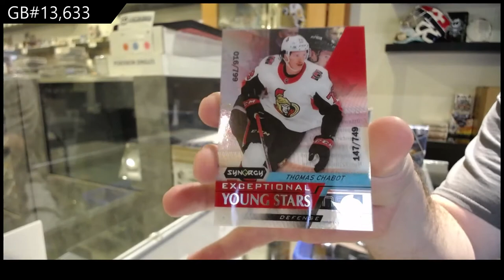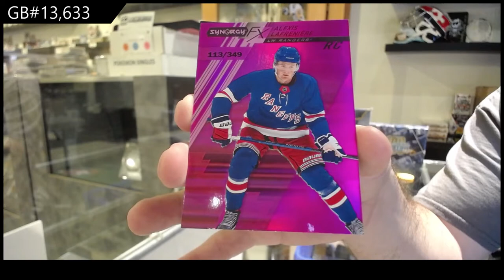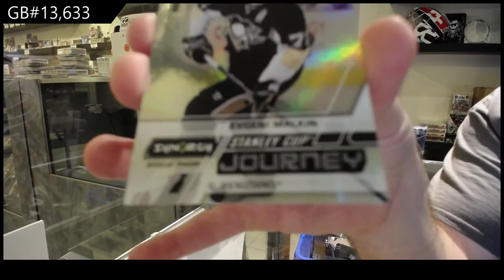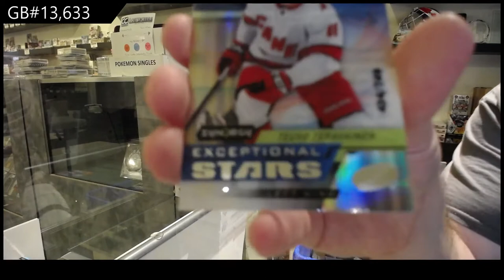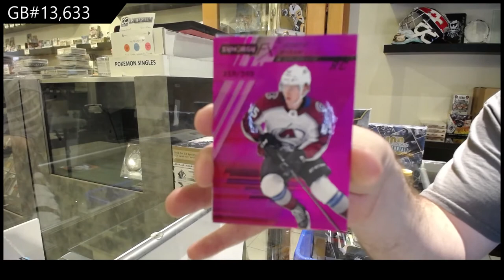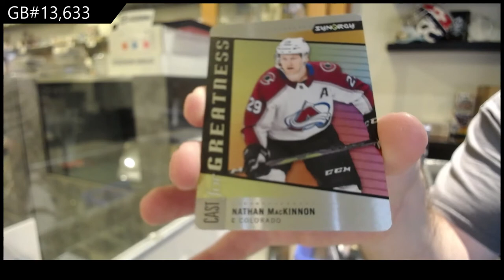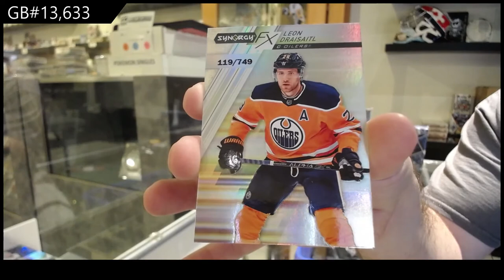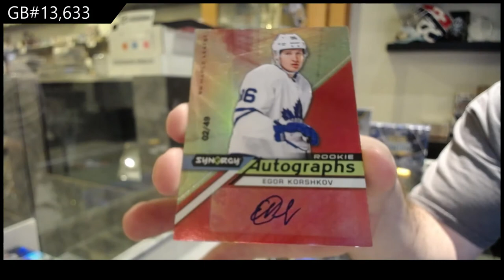20-21 Upper Deck Synergy Hockey 3 Box Break - C&C GB #13,633